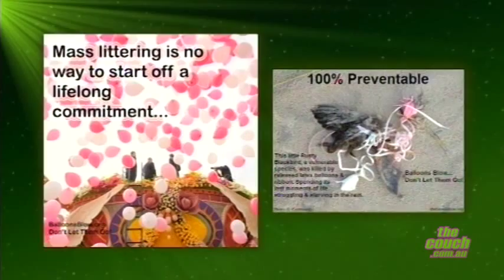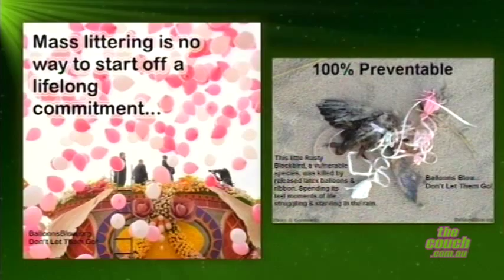Talking Green: Balloons blow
Faerie Cara Walker tells us about the environmental consequences of balloons.
Letting helium balloons go into the air is an all to often occurrence at special functions, but they will eventually end up somewhere endangering innocent wildlife. What goes up must come down.